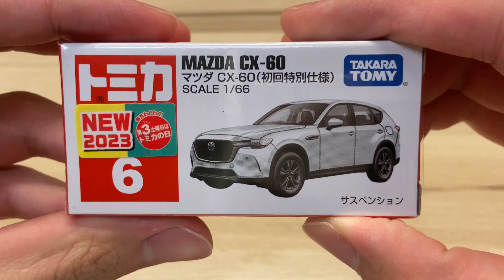Tomica No.6 Mazda CX-60（初回特別仕樣）| 開封影片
トミカ No.6 マツダ CX-60 初回特別仕様